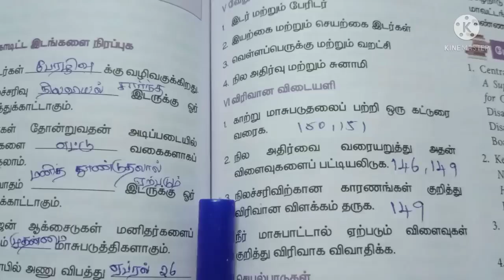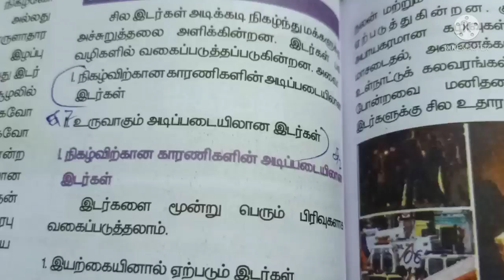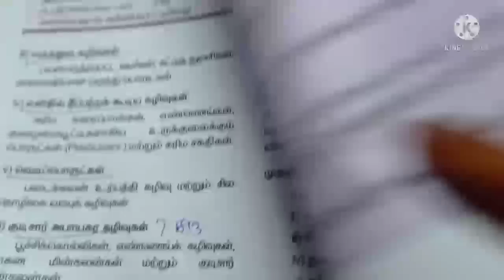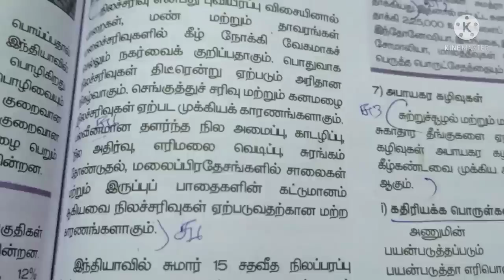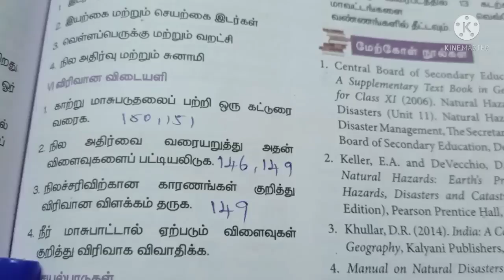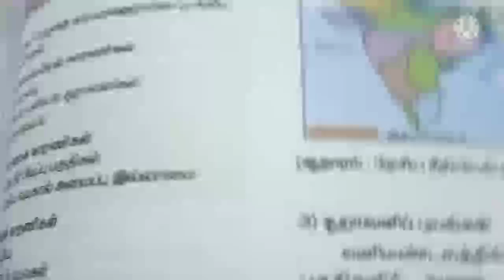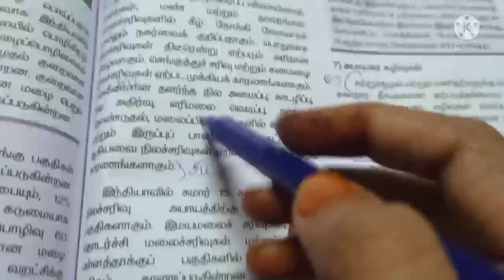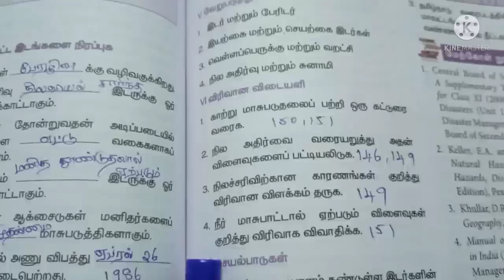8th Standard புவியியல் இடர்கள் Book Back Answers /8th std social Geography Lesson 5 book back answer